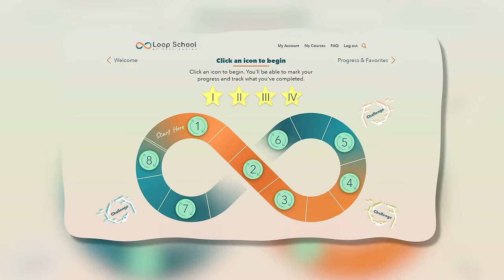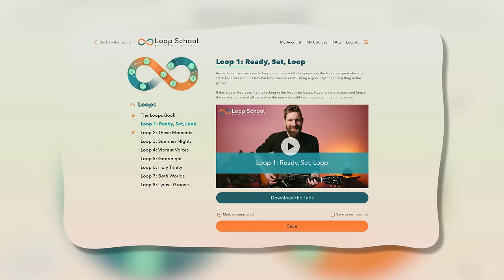The Magic of Guitar Looping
Here is the magic of guitar looping! Exploring the sounds and endless possibilities it has to offer. ▶ My new looping course: Loop School

▶GUITARS◀
Gibson ES-335
Furch Red Gc-SR Master's Choice

If you want to know more about me, check out

Paul

Below is the gear and services I use to make these videos. They redirect to websites and provide me with a small kickback should purchase any of these things.

▶GEAR LIST◀

▶MICS◀
Vocal mic
Guitar mic 1
Guitar mic 2